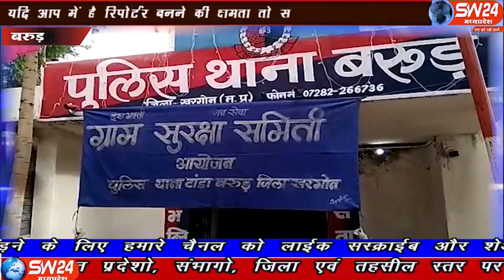sw24news barud, 7.11.2019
आयोध्या स्थित विवादित बाबरी मस्जिद स्थल को लेकर सुप्रीम कोर्ट द्वारा फैसला आने की संभावना को लेकर टांडा बरूड थाना परिसर पर टी. आई. तुलाराम पटेल द्वारा ग्राम सुरक्षा समिति की बैठक बुलाई गई बरूड़ से रामेष्वर कुमरावत की रिपोर्ट#sw24news